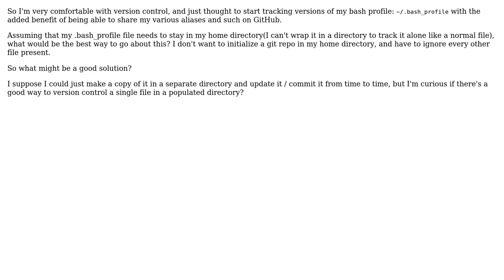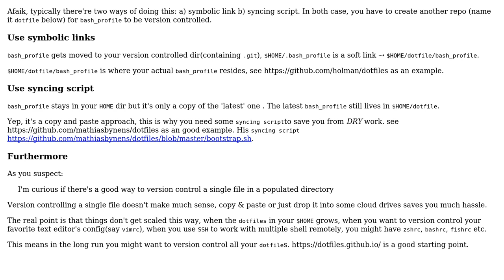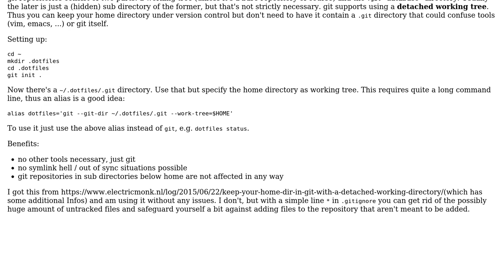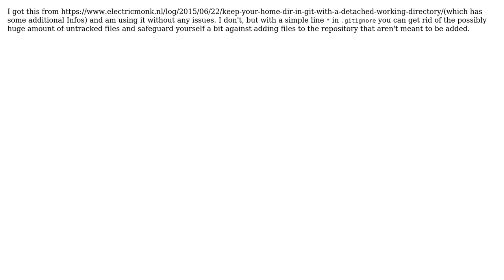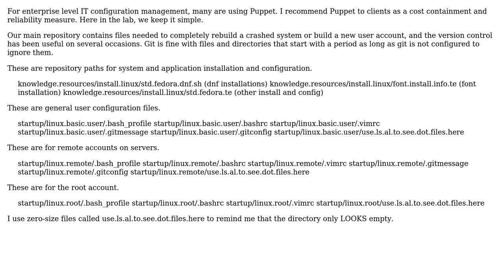Software Engineering: How should I version control my bash profile? (4 Solutions!!)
Software Engineering: How should I version control my bash profile?

With thanks & praise to God, and with thanks to the many people who have made this project possible! | Content (except music & images) licensed under CC BY-SA | Music | Images & others | With thanks to user Xlee user elliotwhitehead user Douglas Daseeco user Daniel Jour user Aurelien Bourdon and the Stack Exchange Network Trademarks are property of their respective owners. You are responsible for your own actions.